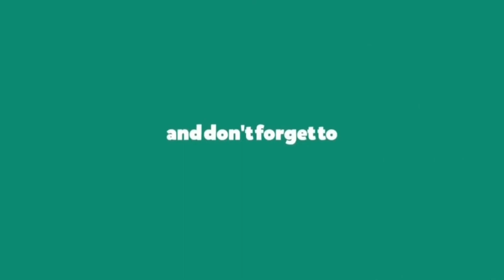বেশি স্বাদে খাসির মাংস রান্না করতে চাইলে আজই দেখুন এই রেসিপি Khasir Mangsho Ranna Recipe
খাসির মাংসের রেসিপি তৈরী করতে লাগছে - (khasir mangsho recipe bengali Ingredients)
# খাসির মাংস (Coriander leaf) - ১.৫ কেজি
# ধনিয়া গুঁড়া
# শুকনা মরিচ গুঁড়া (Red Chili Powder)
# হলুদের গুঁড়া ()
# তেজপাতা, দারচিনি,লবঙ্গ,এলাচ (Tajpata Darchini Lobongo Elach  )
# জয়ফল গুঁড়া (Joyfol Powder)
# রসুন বাটা, জিরা বাটা, পেঁয়াজ বাটা ও আদা বাটা (Garlic and Onion Blend) - ২ টেবিল চামচ
# আলু (Potato)
# সয়াবিন তেল (Soyabin Oil) - পরিমান মতো
# কাঁচা মরিচ
# লবন (Salt) - পরিমান মতো

Welcome to my Cooking Channel Ghoroa Rannaghor. I always try to show easy way of cooking.

GhoroaRannaghor ইউটিউব চ্যানেলে আপনাকে স্বাগতম, বাংলাদেশের নানা রকমের রান্নাগুলোকে আপনাদের কাছে সহজভাবে উপস্থাপন করাই আমাদের একান্ত ইচ্ছা। নানা রকমের বাংলা রেসিপি গুলো খুব সহজভাবে আপনাদের সামনে নিয়ে আসব।